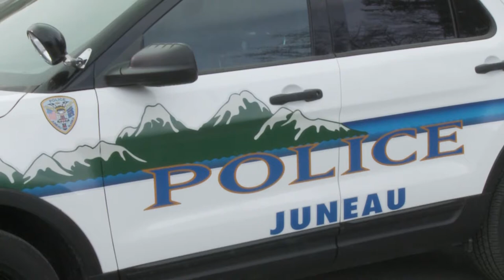Juneau Police B Roll april 2018